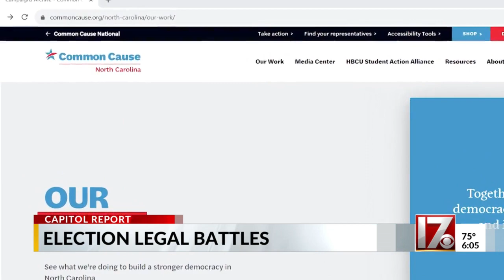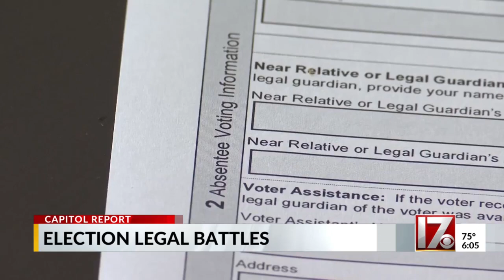Gov. Cooper vetoes Republican-backed election bill